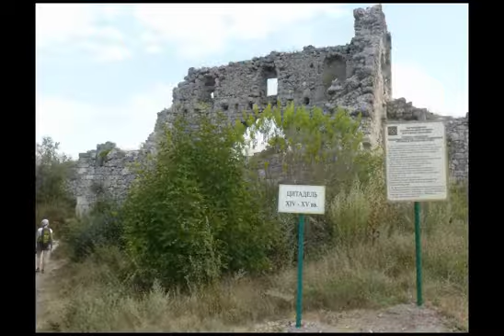Крым - Krym - Крим - journey to the Crimea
Výber fotiek z cestovania po Kryme: Alupka, Jalta, Sevastopol, Feodosia, Sudak, Balaklava, Foros, Livadia, Jevpatoria atď.
(august 2010)